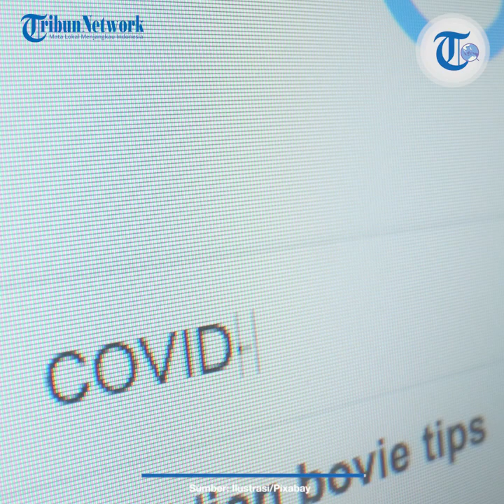Update Corona Dunia 8 Desember 2020: 68 Juta Orang Terinfeksi Covid-19, Ada 19,3 Juta Kasus Aktif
TRIBUN-VIDEO.COM - Simak update kasus virus corona dunia hari ini Selasa (08/12/2020). Total kasus capai 68 juta.

Pandemi virus corona hingga kini masih belum berakhir dan makin bertambah dari hari ke hari.

Dilansir oleh worldometers.info pukul 16.30 WIB, kasus Covid-19 di seluruh dunia hari ini per Selasa (08/12/2020) mencapai 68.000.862 kasus.

Jumlah tersebut terdiri dari 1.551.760 pasien meninggal dunia dan 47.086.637 pasien sembuh.

Ada 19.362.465 kasus aktif atau dalam perawatan.

Sementara itu, Indonesia berada di peringkat 20 dengan 586.842 kasus.

Jumlah kematian 18.000 dan pasien dinyatakan sembuh ada 483.497 orang.

Kini terdapat 85.345 kasus Covid-19 aktif atau pasien yang dalam perawatan di Indonesia.

Terdapat penambahan kasus baru 5.292 kasus. (TribunStyle.com/Yuliana).

Artikel ini telah tayang di Tribunstyle.com dengan judul Amerika 15 Juta Kasus Covid-19 & India 9,7 Juta, Update Corona Dunia Selasa 8 Desember 2020,
Penulis: Yuliana Kusuma Dewi